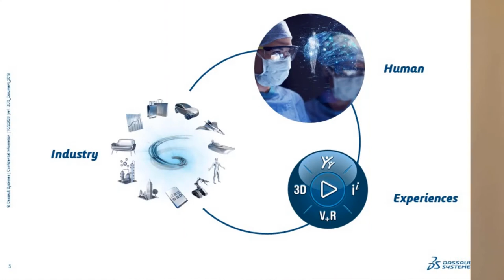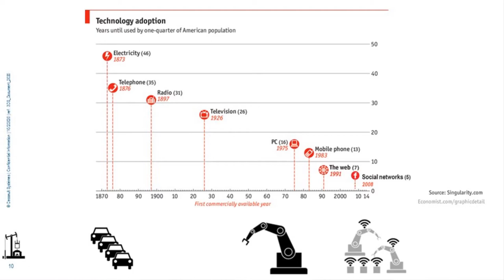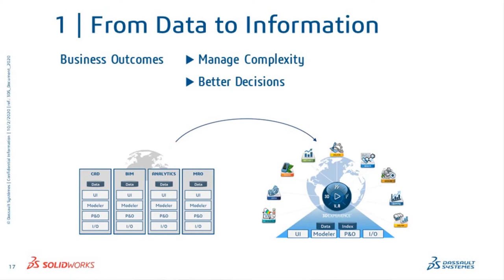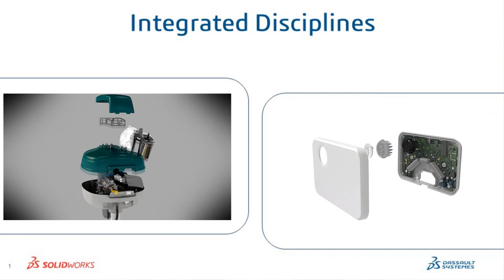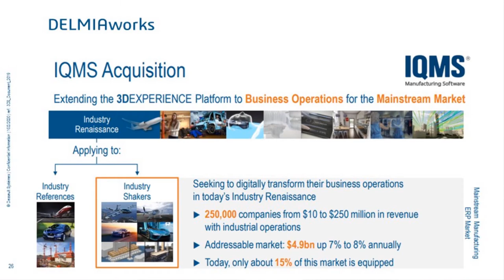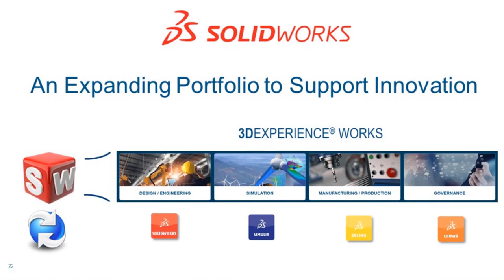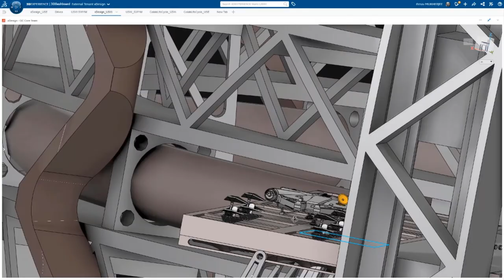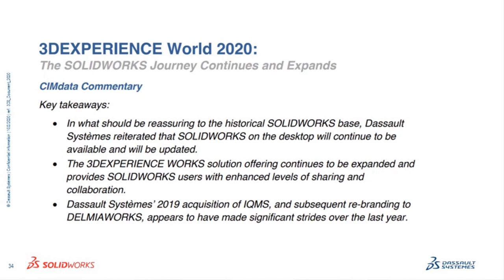DI LIVE - The Future of Design – SOLIDWORKS Strategy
Join Gian Paolo Bassi as he discusses the SOLIDWORKS strategy to support the digital transformation for the Industry Renaissance while exploring how 3DEXPERIENCE WORKS can transform your business.